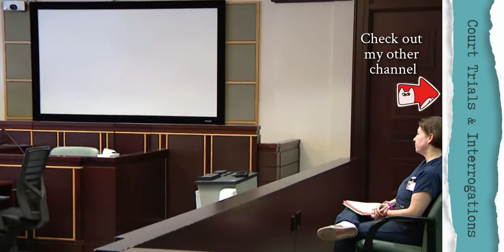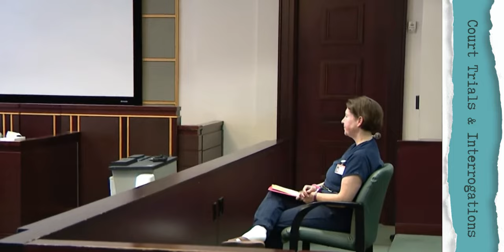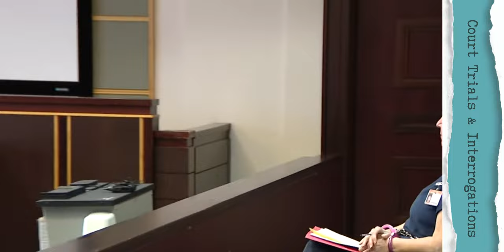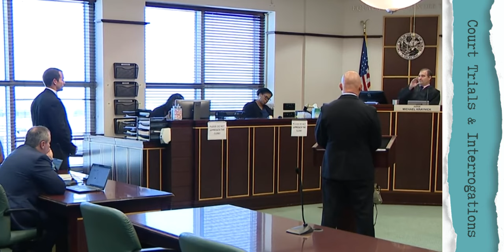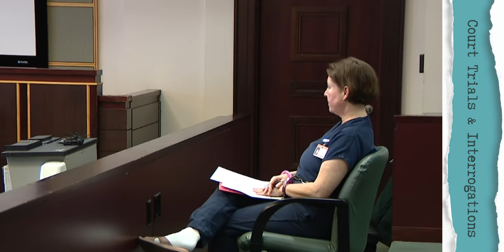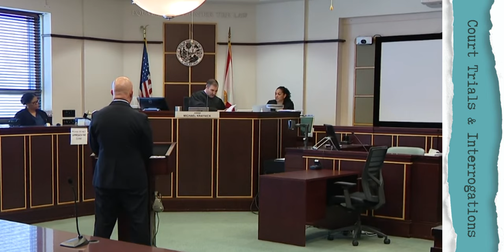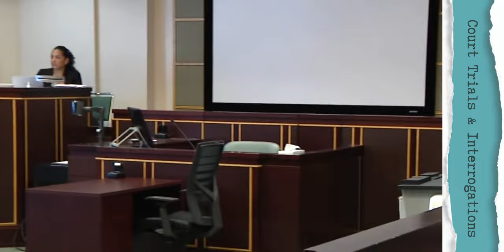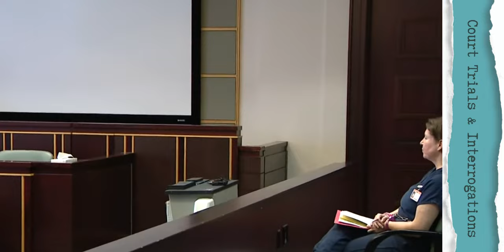Sarah Boone is back in court, pretrial hearing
In this video, we dive into the latest developments in the Sarah Boone case, where she stands accused of the infamous "suitcase murder." Boone, who gained notoriety after allegedly suffocating her partner in a suitcase during a hide-and-seek game gone wrong, is now representing herself in court. Watch as she navigates the complexities of her pretrial hearing without legal counsel. We’ll break down the courtroom proceedings, Boone’s strategy, and what this could mean for the upcoming trial.